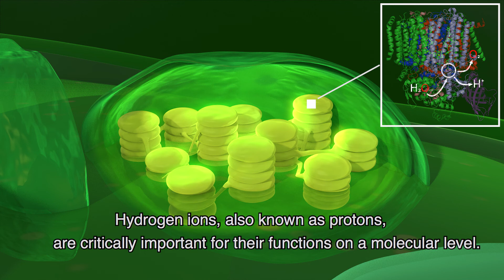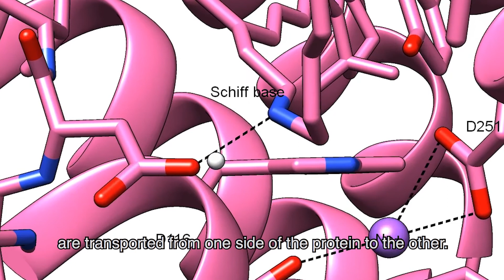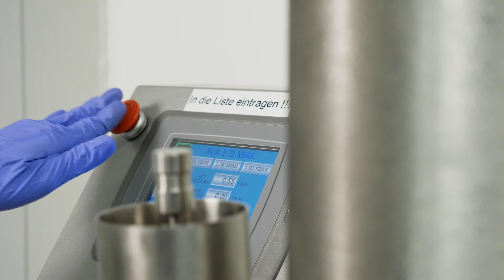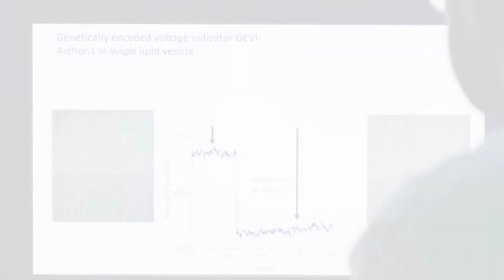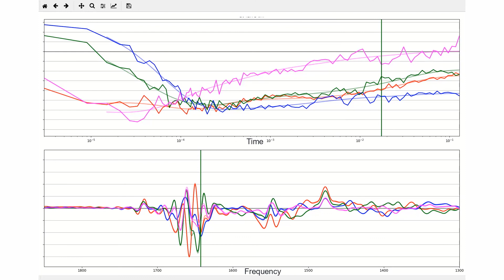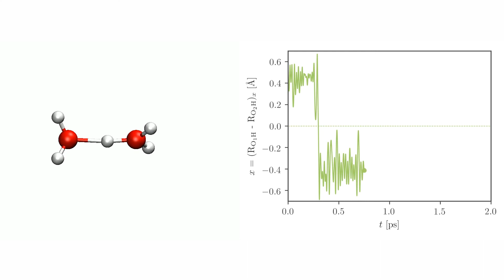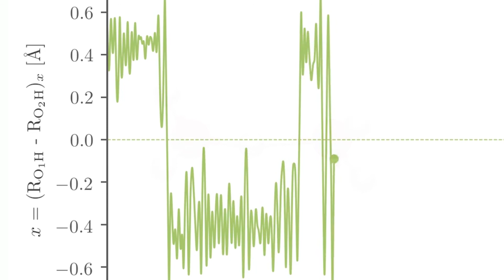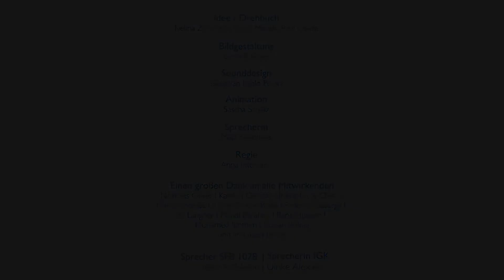SFB 1078 "Protonation Dynamics in Protein Function" / Proteinfunktion durch Protonierungsdynamik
Die Sonderforschungsbereiche, kurz SFBs, sind langfristige Forschungsprogramme der Hochschulen, in denen Wissenschaftlerinnen und Wissenschaftler fächerübergreifend zusammenarbeiten und bis zu zwölf Jahre lang an einem Fokusthema forschen.
Am Fachbereich Physik sind mehrere Forschungsbereiche angesiedelt unter anderem auch der SFB 1078 "Protonation Dynamics in Protein Function"

Wesentliche mechanistische Funktionsprinzipien von Proteinen, wie z.B. das Schlüssel-Schloss-Prinzip bei der Substratbindung, wurden im Laufe der letzten Jahrzehnte identifiziert. Der SFB1078 hat sich zum Ziel gesetzt, ein neues Prinzip im Verständnis der Wirkungsmechanismen von Proteinen einzuführen: Die Kontrolle und Koordination komplexer Proteinfunktion durch Protonierungsdynamik.

Collaborative Research Centers, or CRC, are long-term university-based research institutions established for up to 12 years in which researchers work together within a multidisciplinary research program.
Several research centers are based at the Department of Physics among others SFB 1078 "Protonation Dynamics in Protein Function"